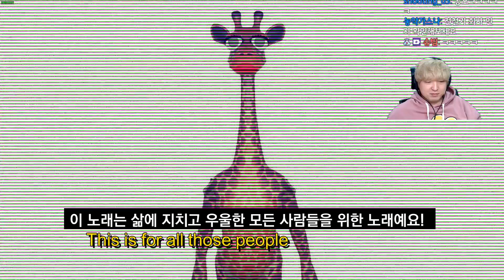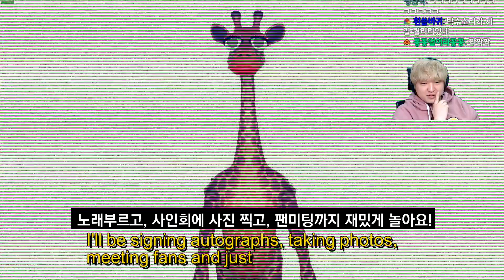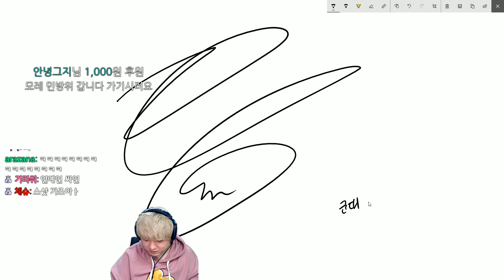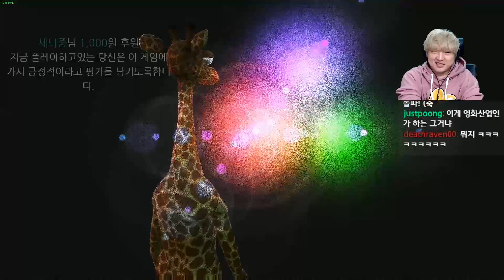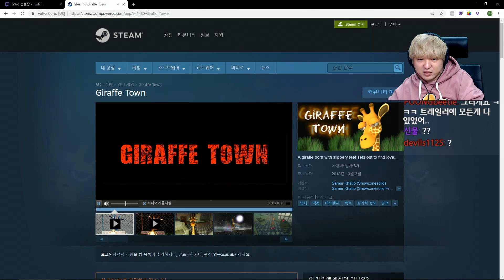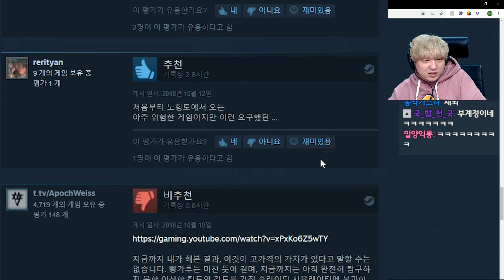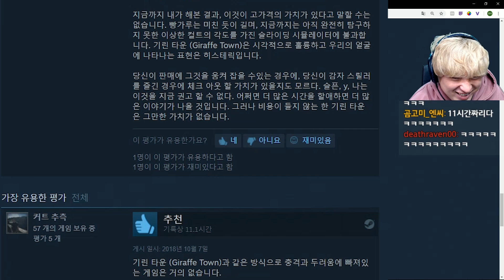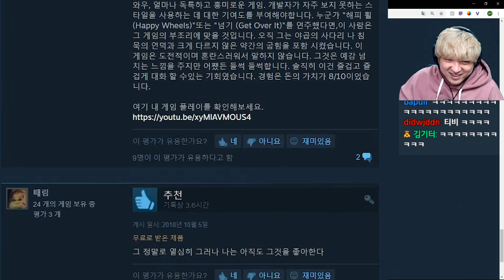※경고! 세상에서 가장 기괴한 순살기린 공포게임 Giraffe Town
발이 미끄러운 순살 기린이 나오는 진짜 진짜 이상한 게임
[Giraffe Town] 사일런트 힐 패러디..??
※경고: 밝고 깜박이는 빛 정신이 이상해지는 이미지가 있습니다.